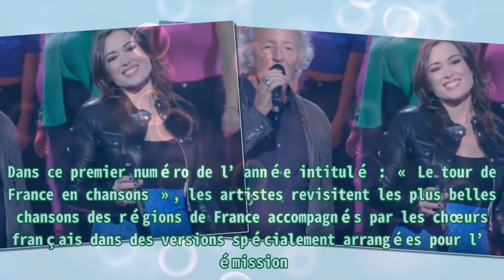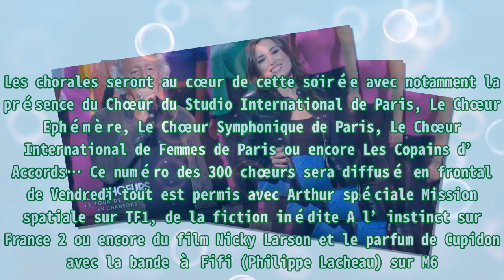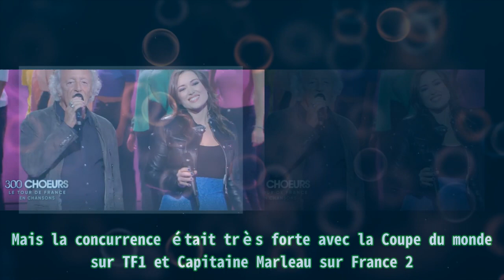300 chœurs : échec inévitable pour Elsa Esnoult avec Slimane, Patrick Fiori, Joyce Jonathan, Claud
300 chœurs : échec inévitable pour Elsa Esnoult avec Slimane, Patrick Fiori, Joyce Jonathan, Claud |Invicta Men's Pro Diver Stainless Steel Quartz Watch . Please help me with an order to maintain the system, thanks a lot.| Ce vendredi 3 février 2023, France 3 diffuse un nouveau prime des 300 chœurs . Dans ce premier numéro de l’année intitulé : « Le tour de France en chansons », les artistes revisitent les plus belles chansons des régions de France accompagnés par les chœurs français dans des versions spécialement arrangées pour l’émission. Les artistes reprendront notamment « La Montagne » de Jean Ferrat, « Le Loir-et-Cher » de Michel Delpech, « Belle-Île-en-Mer, Marie-Galante » de Laurent Voulzy, « Le Sud » de Nino Ferrer ou encore « Les Corons » de Pierre Bachelet. D’autres chansons sont au programme. Parmi les artistes présents dans cette nouvelle édition inédite des 300 chœurs : Slimane, Zaz, Claudio Capéo, Stone et son fils Baptiste Charden, Trois Cafés Gourmands, Vincent Niclo, Natalie Dessay, Jean-Baptiste Guégan, Anne Sila, Patrick Fiori, Lisa Angell, Elsa Esnoult, Anggun, Didier Barbelivien, Natasha St-Pier, Joyce Jonathan, La Troupe du spectacle musical « Je Vais T’aimer », Julie Zenatti, Lola Dubini, Marie-Paule Belle, Ycare et Jérôme Anthony. Les chorales seront au cœur de cette soirée avec notamment la présence du Chœur du Studio International de Paris, Le Chœur Ephémère, Le Chœur Symphonique de Paris, Le Chœur International de Femmes de Paris ou encore Les Copains d’Accords… Ce numéro des 300 chœurs sera diffusé en frontal de Vendredi tout est permis avec Arthur spéciale Mission spatiale sur TF1, de la fiction inédite A l’instinct sur France 2 ou encore du film Nicky Larson et le parfum de Cupidon avec la bande à Fifi (Philippe Lacheau) sur M6. Le dernier numéro des 300 chœurs a été diffusé le vendredi 23 décembre 2022. L’émission avait convaincu 1,70 million de téléspectateurs, soit 9,5% de part de marché sur les quatre ans et plus. Ainsi, l’émission était sous les 10% de part de marché. Le 10 décembre, France 3 avait misé sur une rediffusion mais n’avait attiré que 1,38 million de Français, soit 6,8% de l’ensemble du public. Mais la concurrence était très forte avec la Coupe du monde sur TF1 et Capitaine Marleau sur France 2. Ainsi, Les 300 chœurs tenteront de faire mieux ce vendredi 3 février 2023. Les 300 chœurs sont à retrouver ce vendredi 3 février en prime sur France 3.